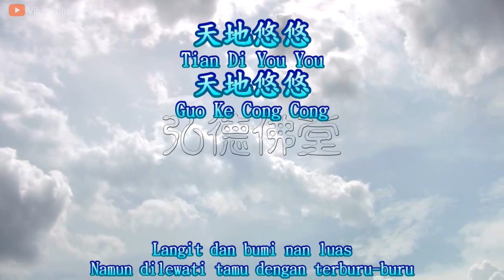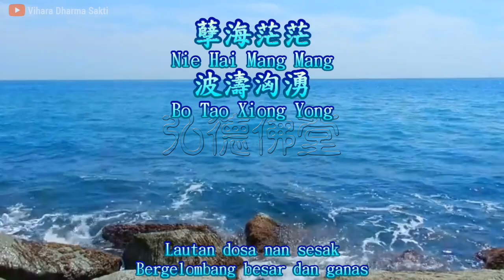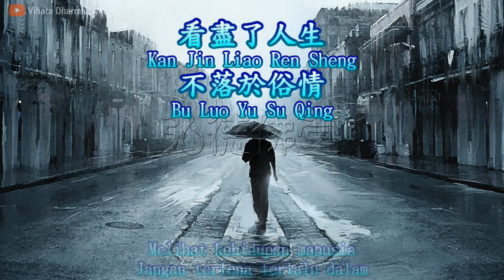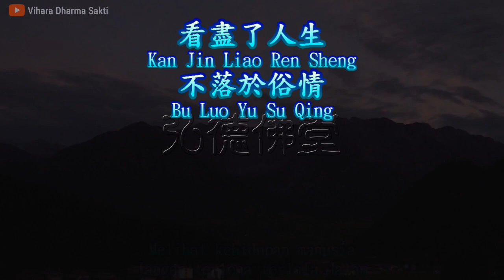Xiao Sa Wan Li Xing 瀟灑萬里行 (調寄: 瀟灑走一回 Xiao Sa Zou Yi Hui) - terjemahan Indonesia 修正版 Revisi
瀟灑萬里行
Xiao Sa Wan Li Xing
調寄:瀟灑走一回
濟公活佛慈訓
Nasihat Buddha Hidup Ci Kong

天地悠悠
Tian Di You You
Langit dan bumi nan luas
過客匆匆
Guo Ke Cong Cong
Namun dilewati tamu dengan terburu-buru
潮起又潮落
Chao Qi You Chao Luo
Ibarat pasang surut gelombang
恩恩怨怨生死白頭
En En Yuan Yuan Sheng Si Bai Tou
Kebaikan, kebencian, lahir, mati dan tua
幾人能看透
Ji Ren Neng Kan Tou
Berapa banyak yang dapat memahaminya?
紅塵呀滾滾
Hong Chen Ya Gun Gun
Kehidupan duniawi terus berputar
痴痴呀衆生
Chi Chi Ya Zhong Sheng
Umat manusia yang tidak tersadarkan
聚散總有時
Ju San Zong You Shi
Pertemuan dan perpisahan ada waktunya
留一身清白
Liu Yi Shen Qing Bai
Meninggalkan sebuah raga yang bersih
光風霽月
Guang Feng Ji Yue
Dengan karakter yang mulia dan terpuji
只願天命永追隨
Zhi Yuan Tian Ming Yong Zhui Sui
Hanya berharap Firman Tuhan dapat diikuti selamanya
我把眞心表蒼天
Wo Ba Zhen Xin Biao Cang Tian
Saya menaruh kesungguhan hati di langit
也用眞心喚衆生
Ye Yong Zhen Xin Huan Zhong Sheng
Juga menggunakan kesungguhan hati untuk memanggil umat
人間不知多少悲歡與離合
Ren Jian Bu Zhi Duo Shao Bei Huan Yu Li He
Walau tidak tahu berapa banyak kesedihan dan sukacita
何不瀟灑走一回
He Bu Xiao Sa Zou Yi Hui
Mengapa tidak menjalaninya dengan sebaik-baiknya?

孽海茫茫
Nie Hai Mang Mang
Lautan dosa nan sesak
波濤洶湧
Bo Tao Xiong Yong
Bergelombang besar dan ganas
吞没古英雄
Tun Mo Gu Ying Xiong
Menelan pahlawan terdahulu
從古至今留下何景
Cong Gu Zhi Jin Liu Xia He Jing
Sejak dahulu hingga sekarang apa yang tersisa?
其美原無更
Qi Mei Yuan Wu Geng
Keindahannya tiada berubah
看盡了人生
Kan Jin Liao Ren Sheng
Melihat kehidupan manusia
不落於俗情
Bu Luo Yu Su Qing
Jangan terlena terlalu dalam
濟公瀟灑行
Ji Gong Xiao Sa Xing
Meneladani Buddha Ci Kong dalam menjalaninya
衆生皆沉醉
Zhong Sheng Jie Chen Zui
Semua makhluk sudah mabuk berat
唯吾獨醒
Wei Wu Du Xing
Sadarlah wahai diriku
破衣破鞋伴一身
Po Yi Po Xie Ban Yi Shen
Walaupun hanya pakaian dan sepatu yang sobek menemani badan
我行方便睡安穩
Wo Xing Fang Bian Shui An Wen
Saya dapat tidur dengan nyaman
装瘋賣儍最出名
Zhuang Feng Mai Sha Zui Chu Ming
Berpura-pura bodoh tetapi sangat terkenal
隨緣渡化迷津
Sui Yuan Du Hua Mi Jin
Menyadarkan yang tersesat berdasarkan jodohnya
處處化不平
Chu Chu Hua Bu Ping
Membasmi ketidakadilan di mana saja
一聲長瀟萬里行
Yi Sheng Chang Xiao Wan Li Xing
Satu siulan panjang untuk sebuah perjalanan ribuan mil

Credit: morton566